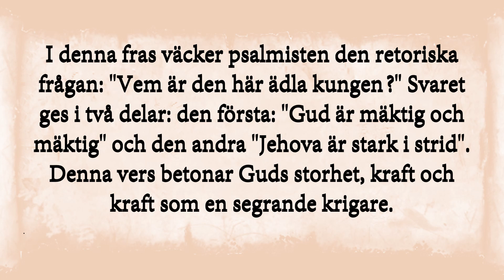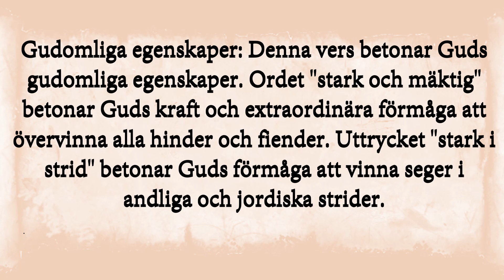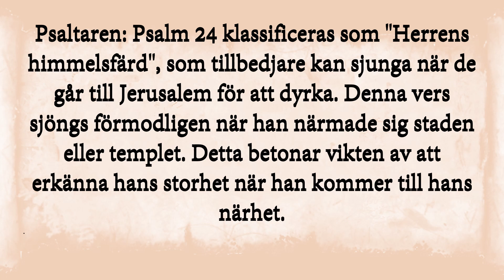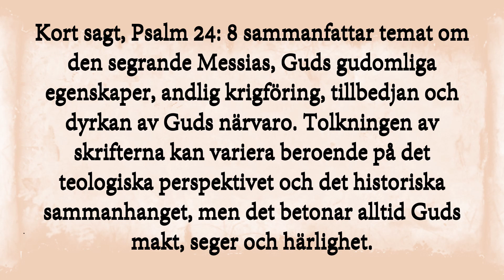Psaltaren 24:8 - Den Mäktige Konungen av Härlighet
tforska den djupare innebörden av Psaltaren 24:8. Upptäck Herrens attribut som den mäktige Konungen av Härlighet, segrande i striden.